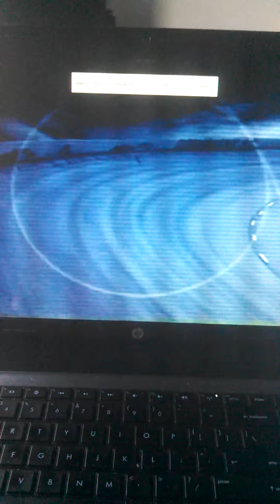Special intro for Darlington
(NASCAR IHOP cup series Darlington throwback race)